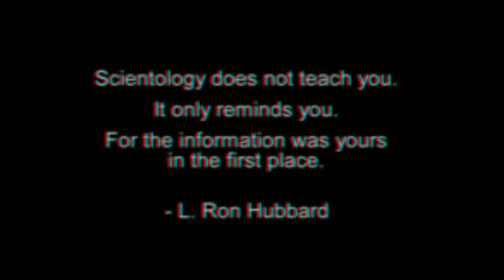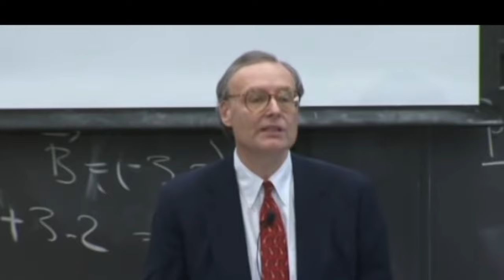Scientology Clear to Eternity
Jason Beghe, Paul Haggis, Hana Whitfield and others help shed some light on some of Scientology's fantastical claims.
Originally posted on Cult Hopper circa 2020.

Chapters:
00:00 Science of the Mind?
00:40 Dianetics vs Psychology
01:35 Reactive Mind
01:58 Clear
05:15 Religious Spirit
05:52 Theta Trap
06:16 OT3 (The Wall Of Fire)